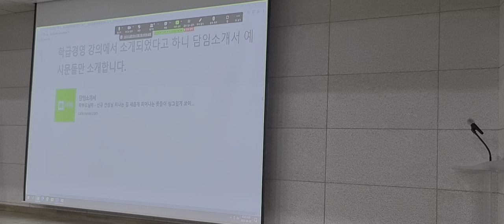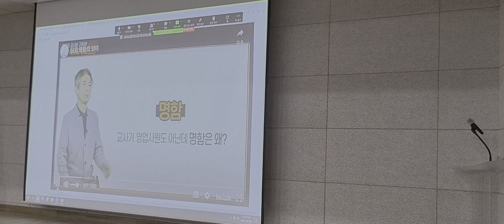담임소개서의 의미와 정보